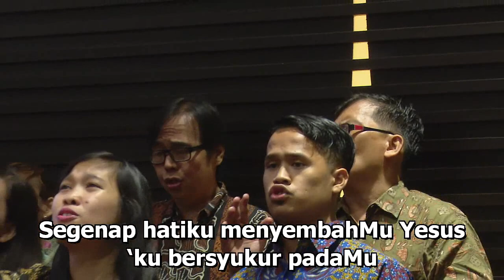Kau Allah yang setia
Praise Doa Pengurapan GBI MPI, 28 Agustus 2018

Bapa yang mulia
Kasih-Mu besar Tuhan
Kau pulihkan hidupku

Kaulah harapanku
Hidupku dalam-Mu
Terima kasih Tuhan
Kau s’lamatkan hidupku

Dengan apa ‘kan kubalas
Segala kebaikan-Mu
Segenap hatiku menyembah-Mu Yesus
Ku bersyukur pada-Mu s’lamanya